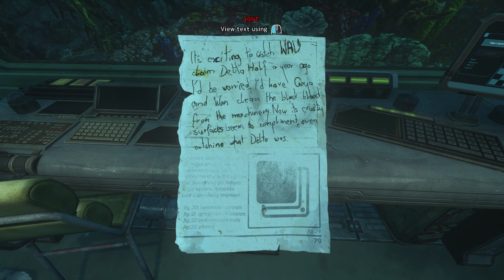SOMA - Part 3